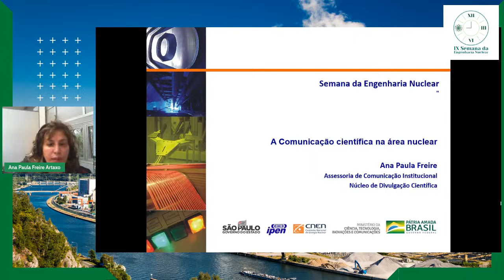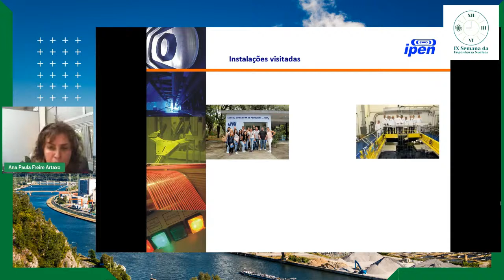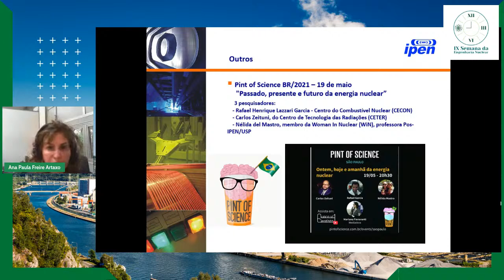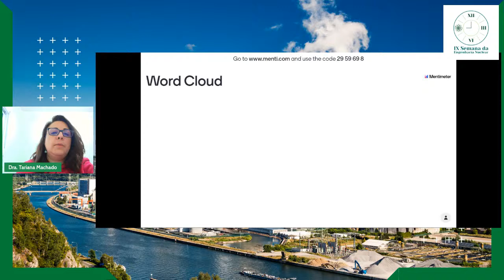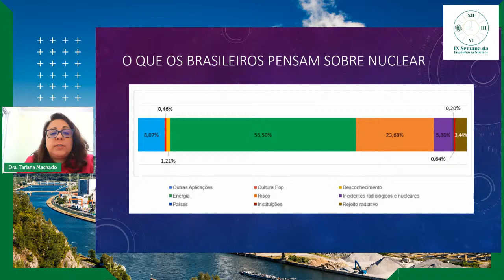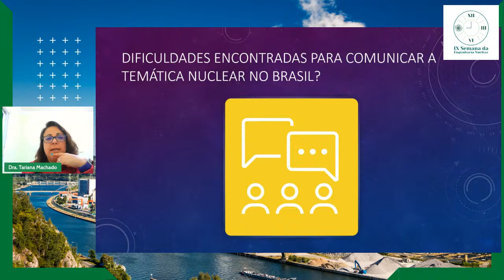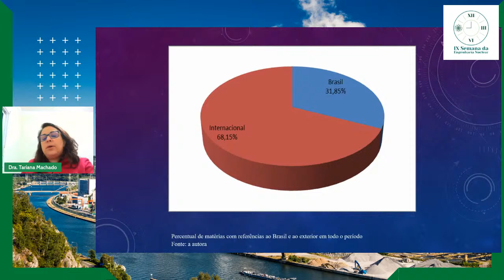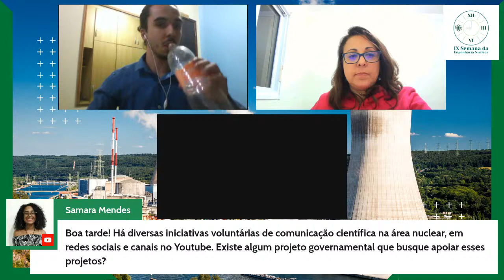Comunicação científica no setor Nuclear